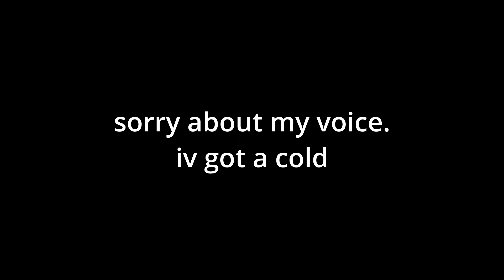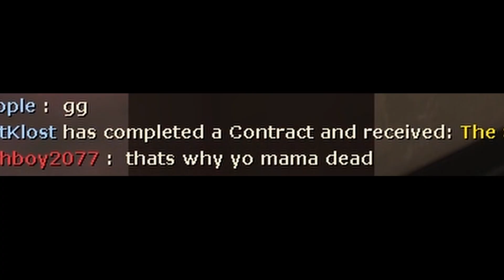TF2 Tomfoolery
just some random moments on tf2 i thought id share